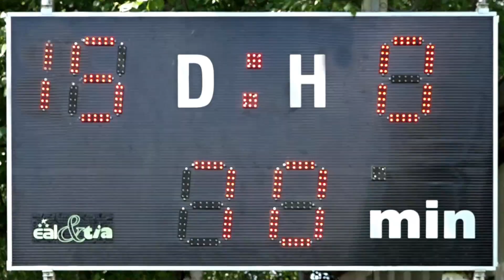TJ SPARTAK Počátky poslední zápas